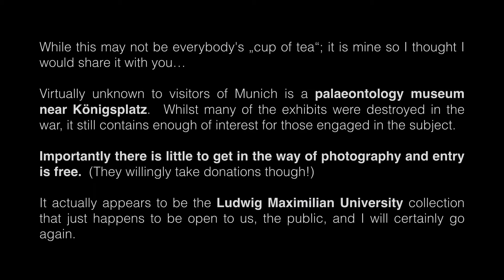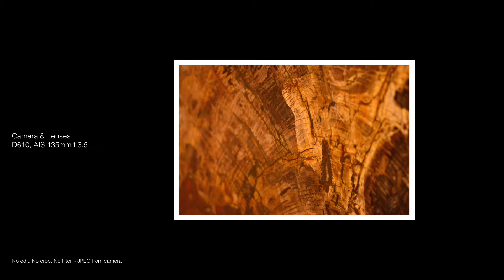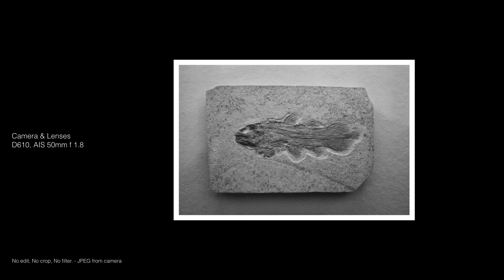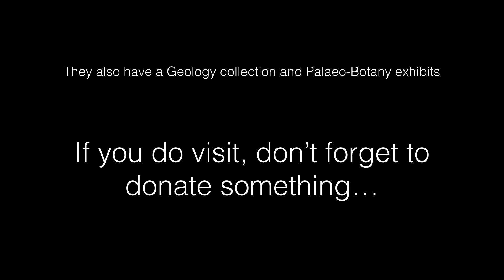Photography Location #11 - Palaeontology Museum, Munich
Went on a trip to Munich yesterday, Tuesday 14th March and while this may not be everybody's „cup of tea“; it is mine so I thought I would share it with you…

Virtually unknown to visitors of Munich is a palaeontology museum near Königsplatz.  Whilst many of the exhibits were destroyed in the war, it still contains enough of interest for those engaged in the subject.  Including  its very own ** Archaeopteryx **

Importantly there is little to get in the way of photography and entry is free.  (They willingly take donations though!)

It actually appears to be the Ludwig Maximilian University collection that just happens to be open to us, the public, and I will certainly go again.